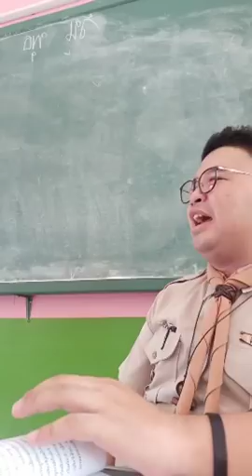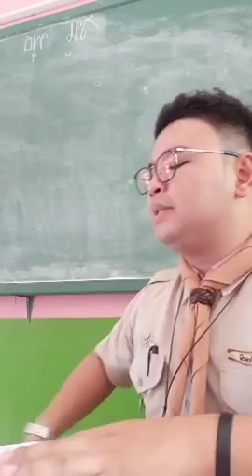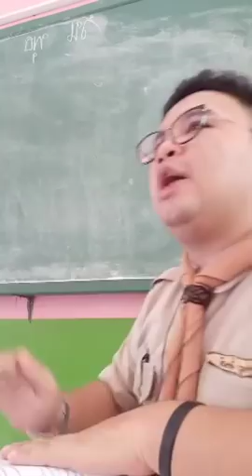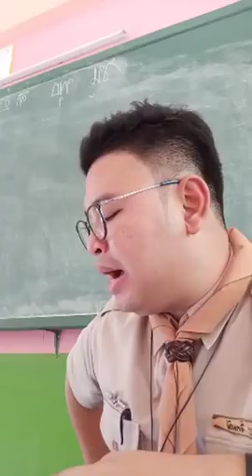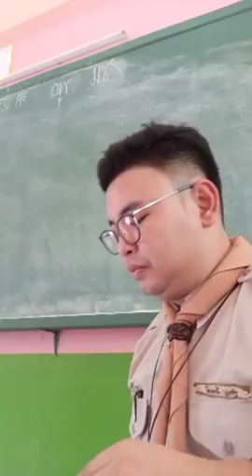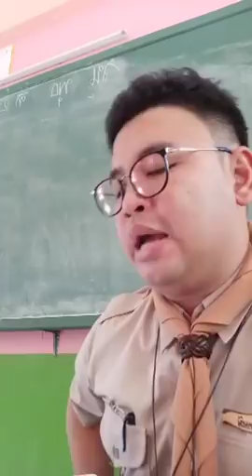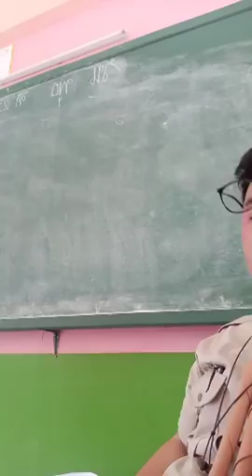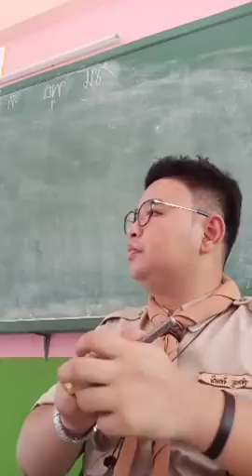นัน อนันต์. (ครูเคน)ครูภาษาไทยสอนลูกๆนักเรียนแหล่มหาเวสสันดรชาดก กัณฑ์มัทรี เสียงเพราะมากๆ